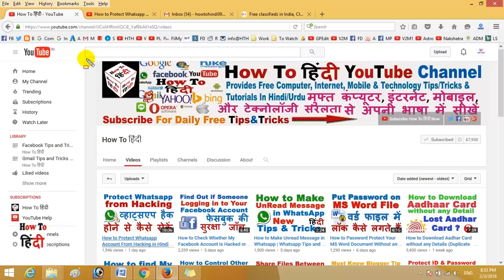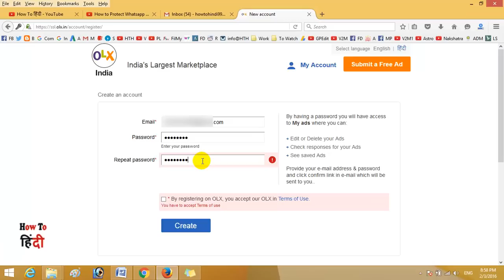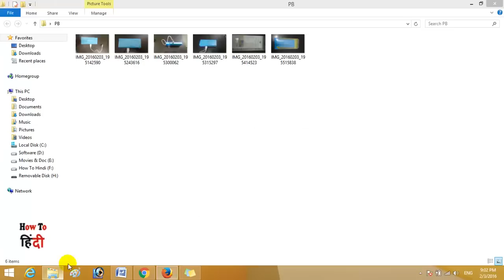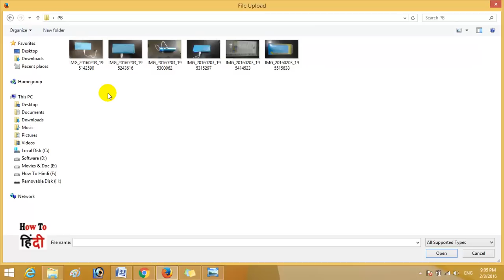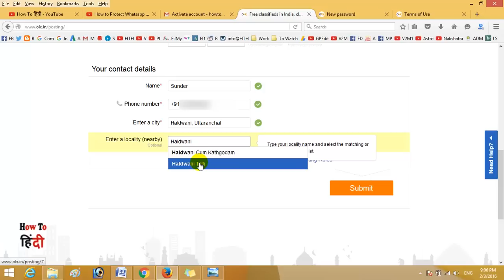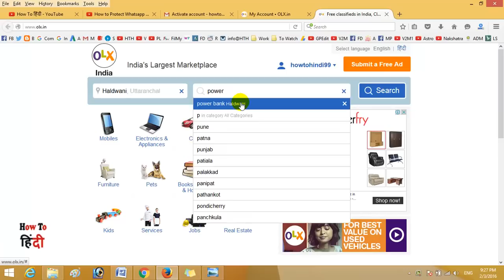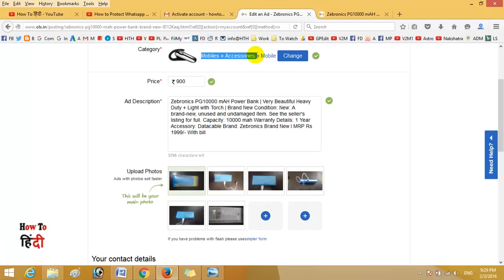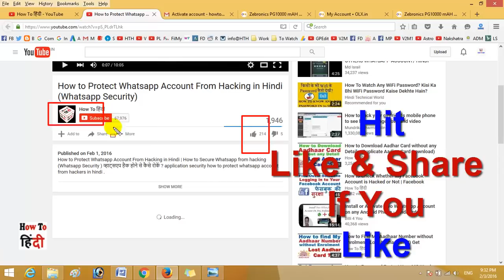How to Sell Fast & Get Better Price for Your Old Item on OLX (Best Free Advertising Online)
How to Sell Fast & Get Better Price for Your Old Item on  OLX  (Best Free Advertising Online) . OLX में अपना सामान जल्दी कैसे बेचें ? where can i post ads for free online ?  post to classifieds free in olx.  Olx Is The free advertising sites online where you can submid free ads of your old or new items and sell them easily in good price ..